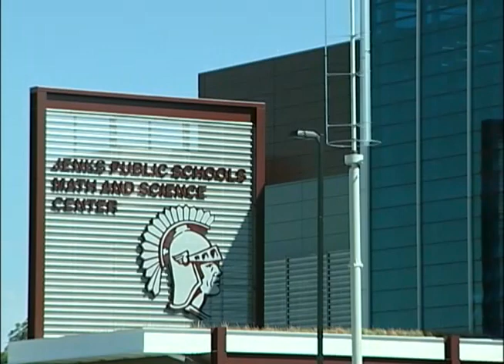Jenks High School Math & Science Facility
Chinowth & Cohen Elite TV with host Cindy Manchester interviews Bonnie Rogers of Jenks Public Schools in the new High School Math and Science Facility.